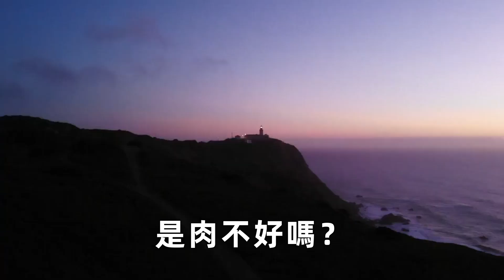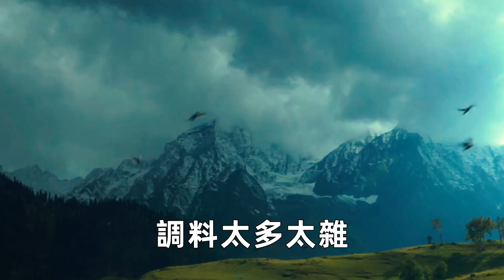43歲女人晚飯後突然離世！兇手竟是這碗湯，醫生：多喝一口，腎就爛成棉花了，比砒霜還毒50倍！不少人還天天買回家喝丨養之道